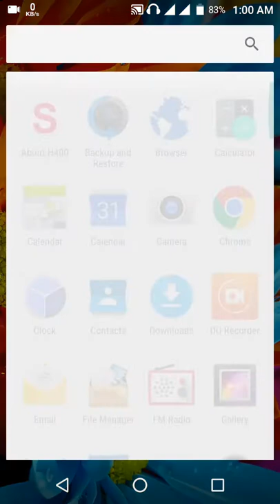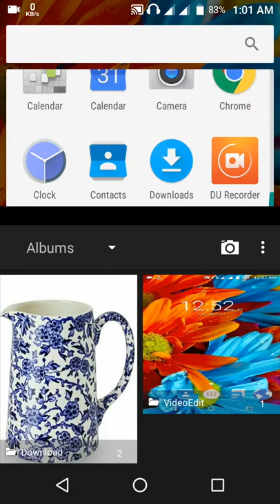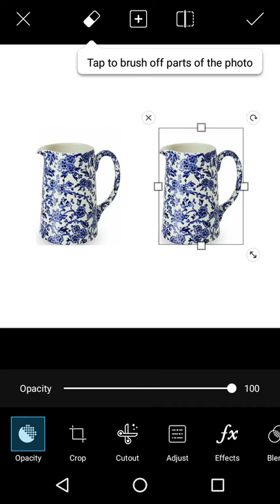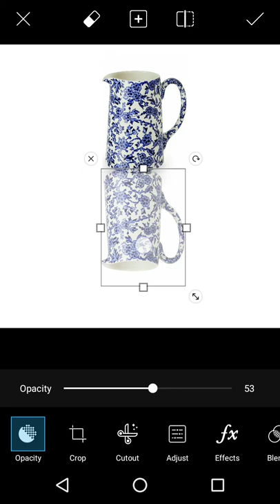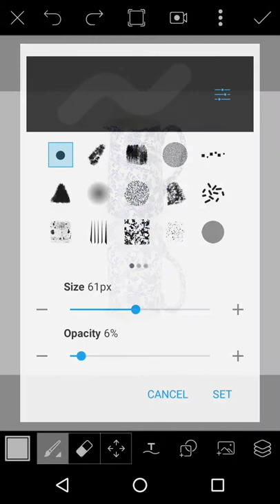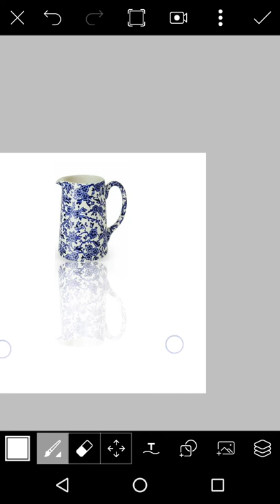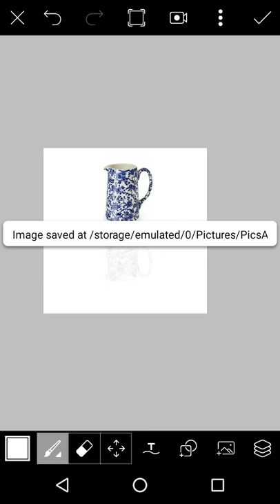Make Shadow Of Any "Object" By PicsArt Apps - By FREE VIDEO & MUSIC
How To Make Shadow Of Any "Object" By PicsArt Apps In a Android Phone.

একটা Photo তে যে কোন বস্তুর ছায়া তৈরী করুন PicsArt Apps দিয়ে তাও আবার আপনার Android মোবাইল দিয়ে।